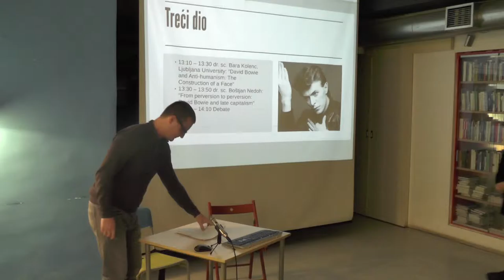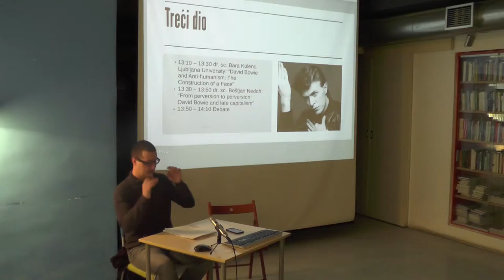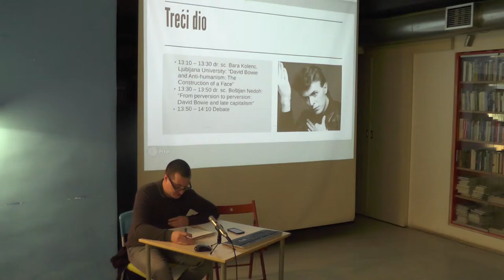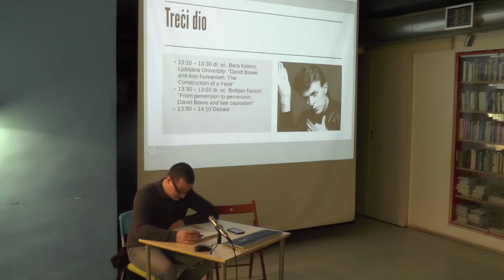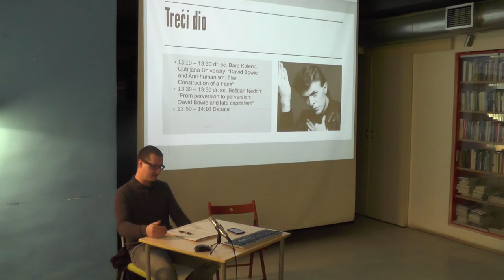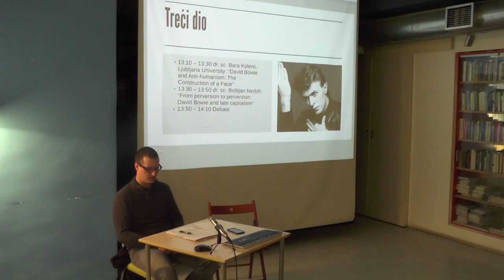Boštjan Nedoh : From perversion to perversion - David Bowie and late capitalism